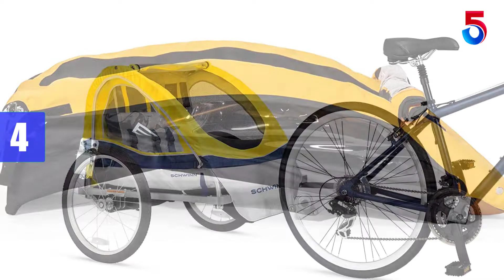Top 5 Best Kids Bike Trailers Buying Guide Reviews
▶️5. Burley Design Bee Bike Trailer.

▶️4. Schwinn 13-SC677AZ Echo Bike Trailer.

▶️3. Schwinn Single Bike Trailblazer.

▶️2. Pacific Cycle InStep Quick N EZ Double Bicycle Trailer.

▶️1. InStep Sync Single Bicycle Trailer.